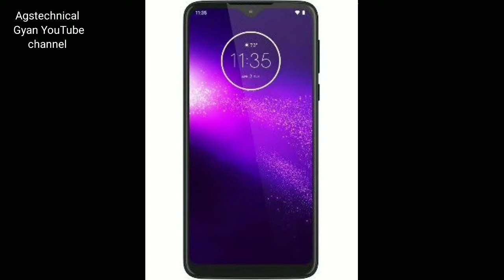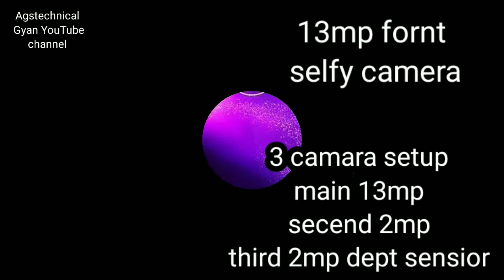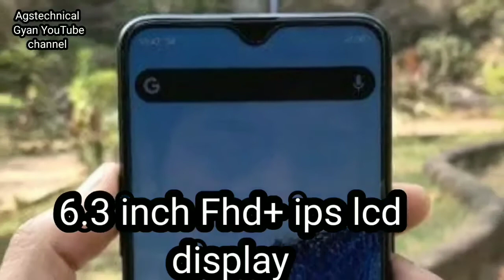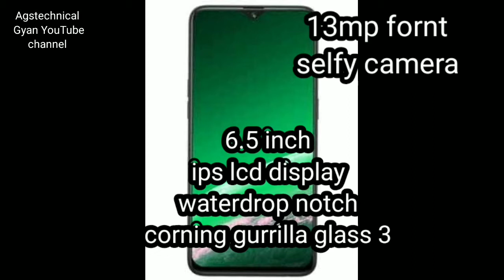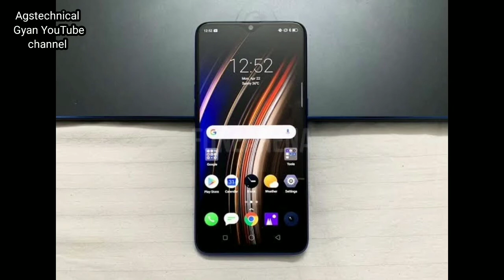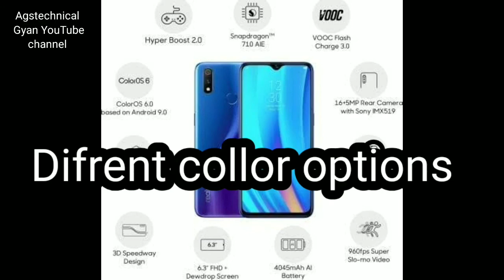top 10 mobile phones 2020 under 10000